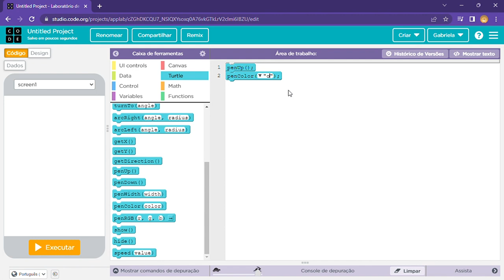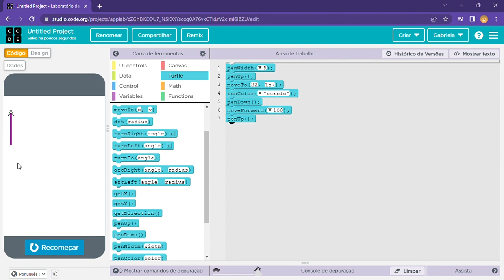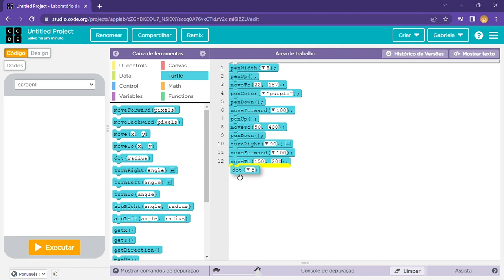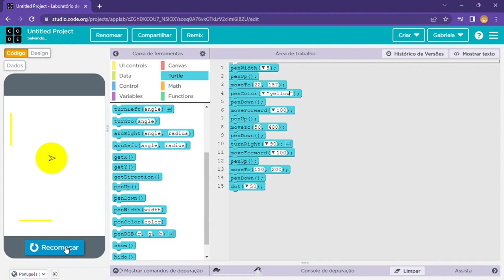Criando Linhas e círculo no aplicativo